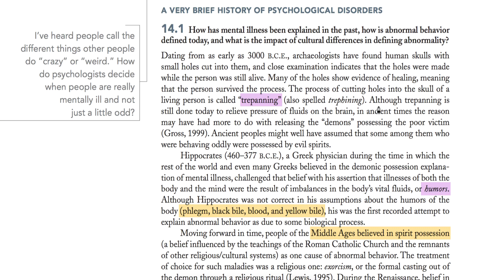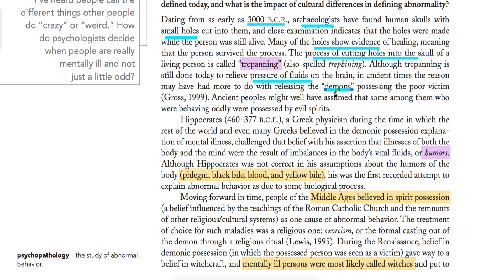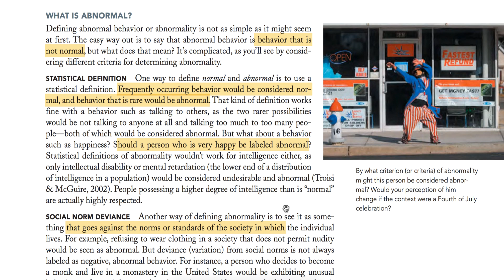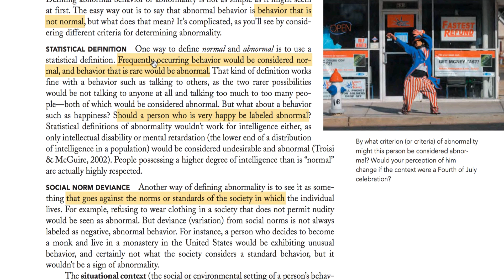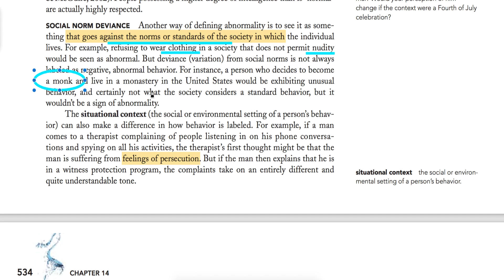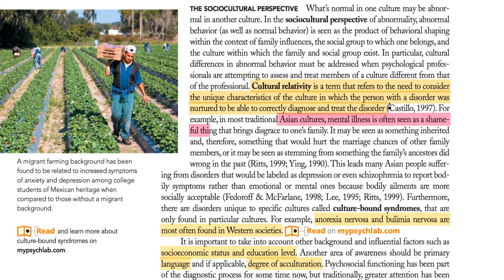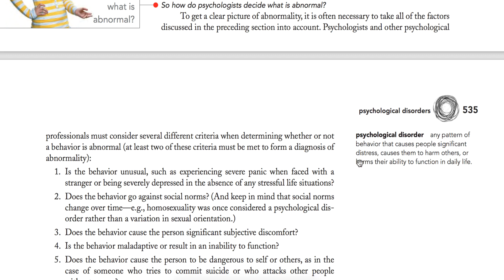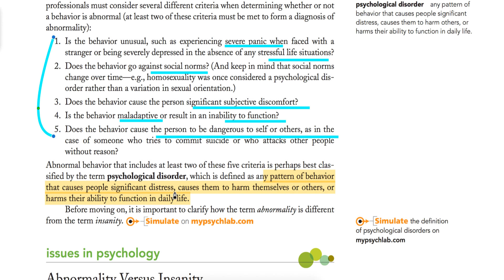Disorders||Abnormality||Chapter 14||Part 1